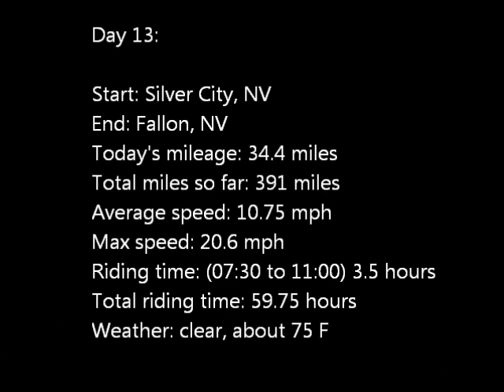Day 13: Silver City to Fallon, NV (September 11)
On day 13 of my cross country bicycle trip, I started in Silver City and rode 35 miles to Fallon, Nevada following Route 50. The route is pretty flat and has mostly farms and brush lands. Fallon is a fairly big city in Nevada and home to the Navy Top Gun school for fighter pilots. The route I followed is done by the Adventure Cycling Association on their tour maps for the Western Express.